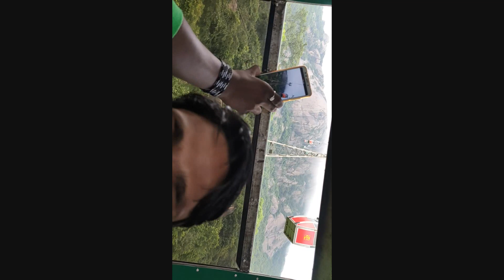Tirkut Pahad Deoghar Jharkhand Part 2